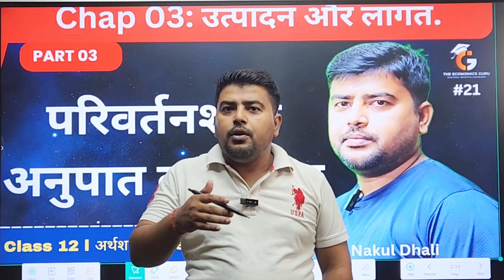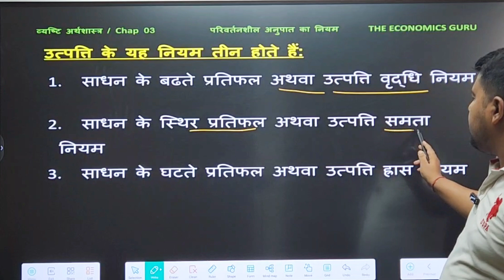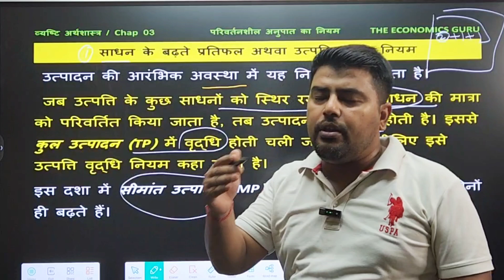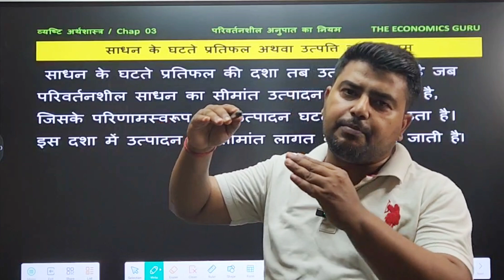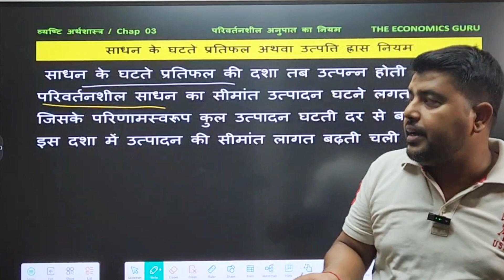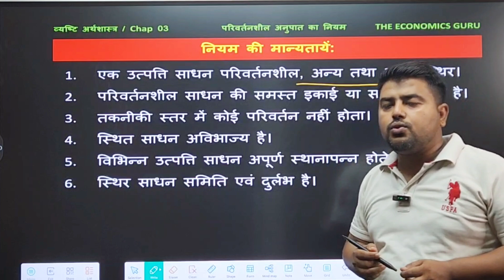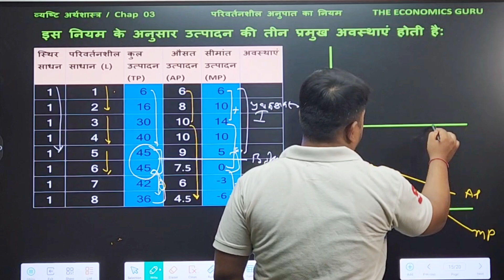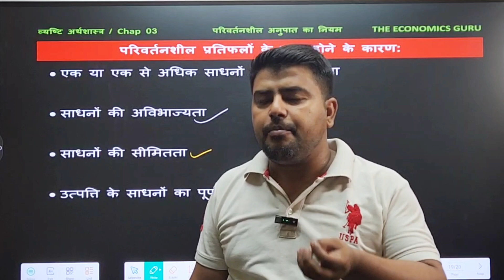परिवर्तनशील अनुपात का नियम । व्यष्टि अर्थशास्त्र । Chap 03 Part 03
Law of Variable Proportion in Hindi by The Economics Guru for Session 2024-25

is video me ham padenge:
परिवर्तनशील अनुपात का नियम
परिवर्तनशील अनुपात का नियम की व्याख्या कीजिए
उत्पत्ति ह्रास नियम

सत्र 2024-25 के लिए अर्थशास्त्र का पूरा कोर्स आपको इस   सीरीज में मिलने वाला है।
प्रत्येक दिन सुबह 11 बजे आपको एक नया टॉपिक मिलेगा।
कोर्स पूरा होने के बाद लाइव क्लास साथ ही One Shot Video भी मिलेगा।
जुड़े रहे साथ में, आपके exam तक डेली आपको एग्जाम की तैयारी के लिए content दिया जायेगा।

एक साधन प्रतिफल का नियम
उत्पत्ति के नियम
अल्पकालीन उत्पादन फलन का नियम
ek sadhan pratifal ka niyam
parivartansheel anupaat ka niyam
utpatti hras niyam
उत्पादन और लागत
utpadan aur lagat